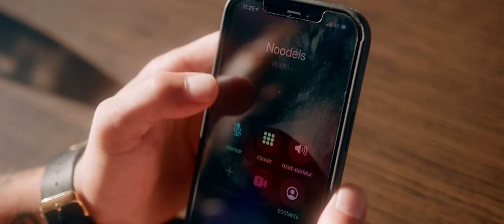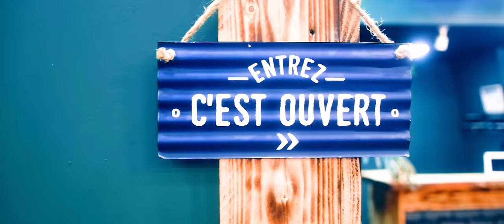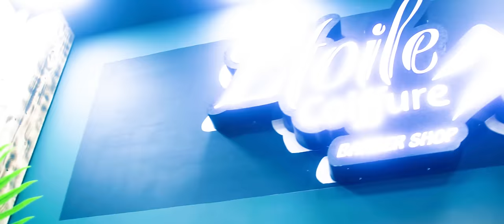Yanns - Amoureuse ft Noodels (Clip Officiel)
Yanns feat Noodels – Amoureuse (Clip Officiel)

Rec/Mix/Master : Studio Flash Productions
Clip réalisé par Grégory GOLDSTEIN
Prod : Toto beats

Remerciements :

L'Entrecôte Stanislas , Nancy
Étoile coiffure , Nancy
La péniche Lil Noé , Nancy